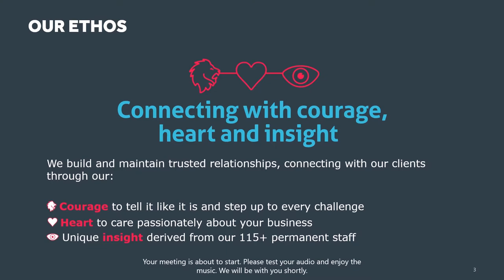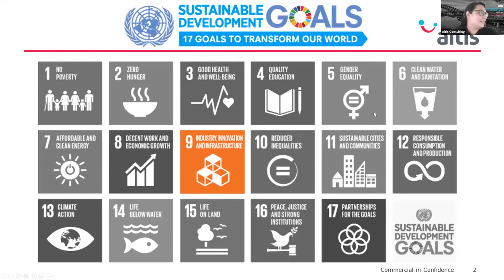Full Panel Discussion: International Day of Women and Girls in STEM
Join us in celebrating International Day of Women and Girls in Stem. Our panel of guests shed light on what it's like being a woman in STEM today, and shared advice on how you too can build your successful career in STEM fields.

Our panel discussion was hosted by Charlotte Weekhout of People & Culture here at Altis Consulting. Speakers include:

- Dr Eva Cheng, Director of Women in Engineering and IT, University of Technology Sydney
- Hannah Beder, Computer Scientist & the 2020 NSW Young Woman of the Year, Creatable
- Gemma Lloyd, CEO & Award-Winning Entrepreneur, WORK180
- Veronica Coyle, Data4Good Lead, Data4Good
- Paige Nguyen, Consultant & DevelopHer Graduate, Altis Consulting